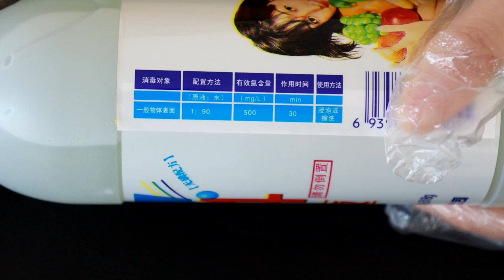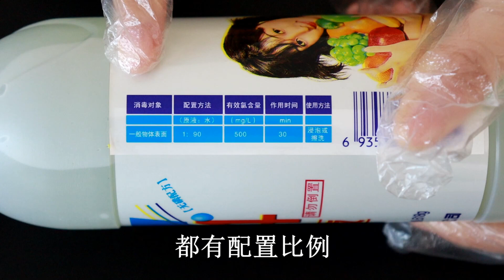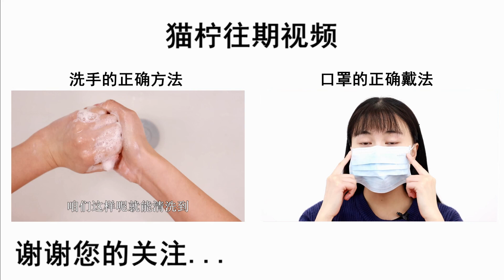84消毒液很多人一直用錯了，沒有一點效果，還白白損失不少錢【貓檸】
請放心，本影片內容符合YouTube社群準則，沒有任何違反規定的行為。
84消毒液沒用對，不僅起不了消毒的作用，還容易灼傷皮膚，你用對了嗎？快來跟貓檸一起來看一下吧！
大家好，歡迎來到猫柠，我只做最靠譜的生活小妙招。看猫柠的生活小妙招，讓你的生活過的更愉快、更輕鬆、更歡樂，所以你還在等什麼？